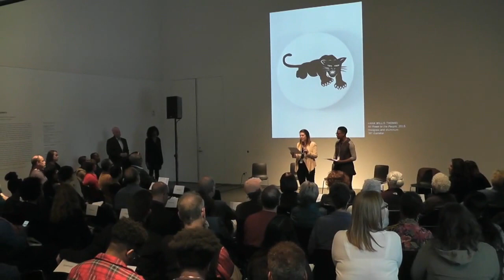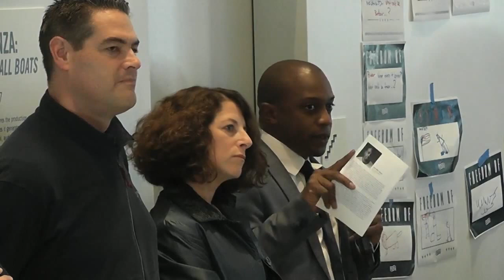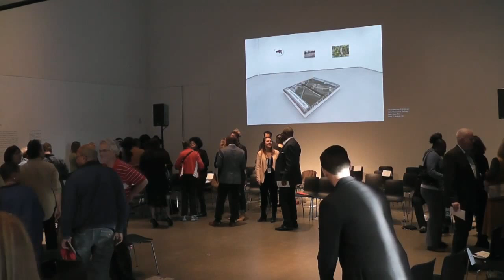For Freedoms Town Hall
Scheduled for Nov 5, 2016

For Freedoms, the first ever artist-run Super PAC, was formed to encourage art-based forms of political discourse and deeper engagement with the 2016 Presidential election. Founded by artists Hank Willis Thomas and Eric Gottesman, this non-partisan effort declares that art - in all of its forms of expression - is a political act in itself.

Held in the round, this Town Hall discussion will be a collective conversation on political agency and activism, the role of art and artists in American politics, and what freedom means today in the context of the four essential human rights that President Roosevelt cited during his 1941 State of the Union Address: freedom of speech, freedom of worship, freedom from want, and freedom from fear. We hope you will be part of the dialogue.

Panelists include Rev. Dr. Bennett Guess, Vice President, Council for Health and Human Service Ministries; Amanda King, Founder + Creative Director, Shooting Without Bullets; Jane M. Saks, Founding President + Artistic Director of Project& and Hank Willis Thomas, Artist + For Freedoms co-founder. Moderated by Dan Moulthrop, CEO, The City Club of Cleveland.